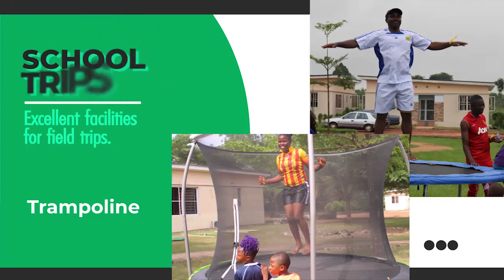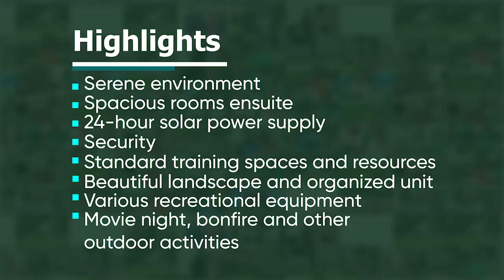PBS Family Center - Retreat and Training Center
Exquisite Location For Retreats and Trainings